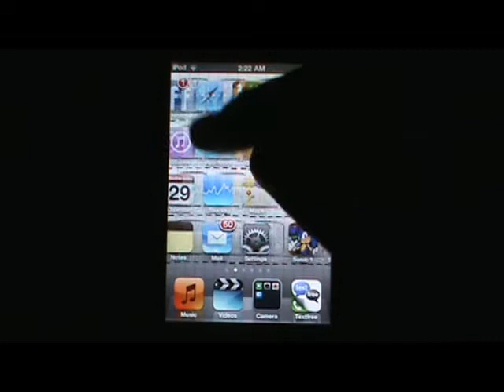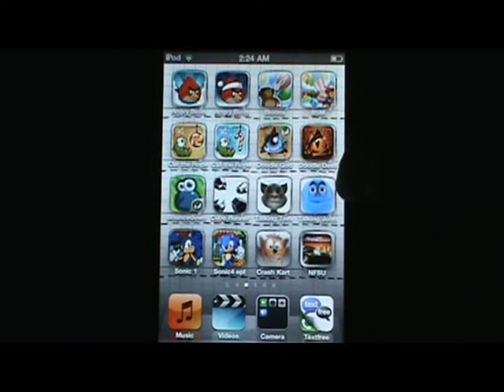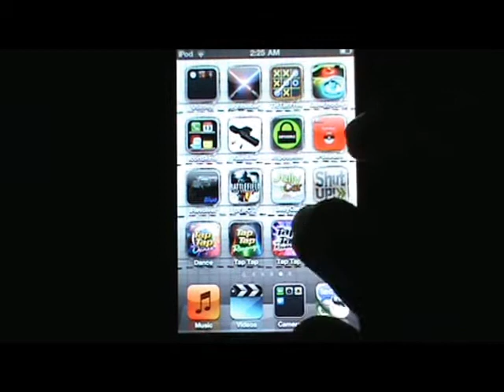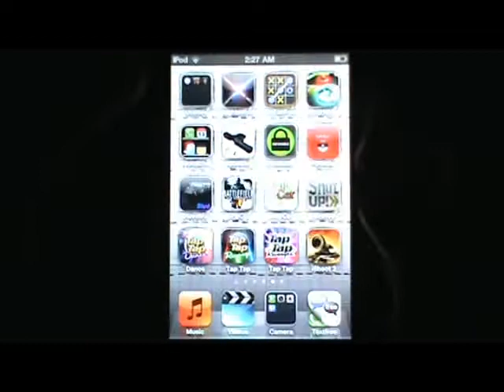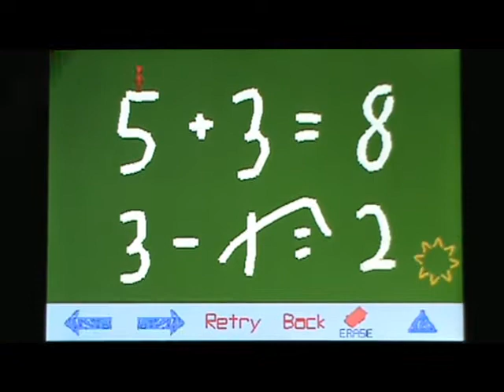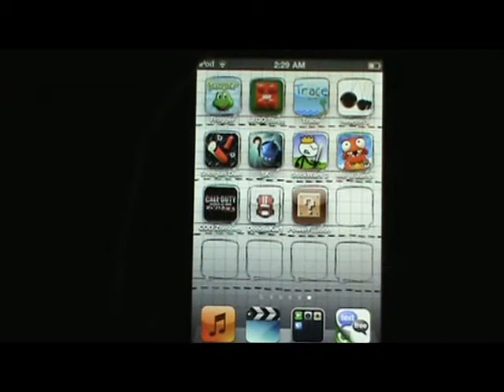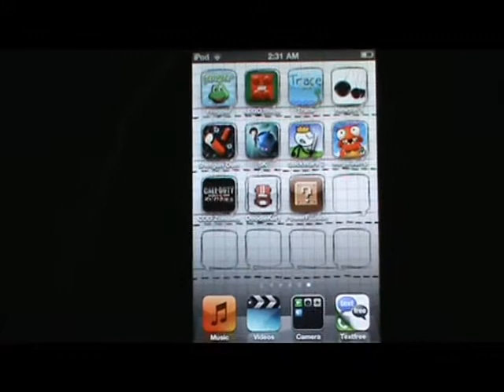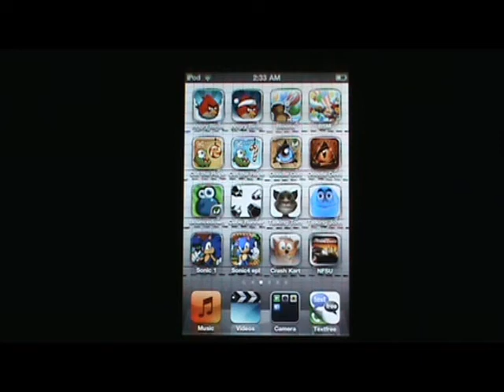IReview - My Ten Favorite Free Apps of 2010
David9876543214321's Favorite Free Apps of 2010 for the Ipod Touch